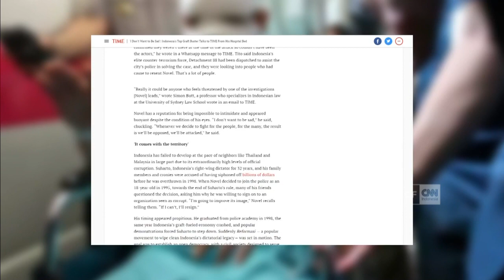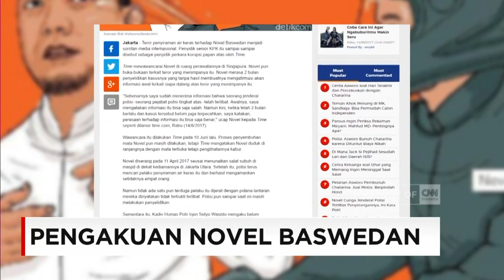Heran Kasusnya Belum Terungkap, Novel Baswedan: Jenderal Polisi Terlibat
Dalam sebuah sesi wawancara dengan Majalah Time di Singapura, Penyidik KPK Novel Baswedan sempat mengungkapkan keheranannya hingga kini Polisi belum juga menemukan pelaku penyiraman air keras terhadap dirinya. Wawancara tersebut dilakukan di Rumah Sakit tempat Novel dirawat.